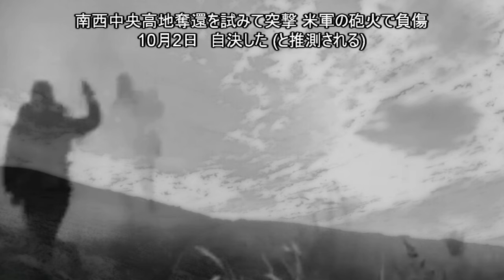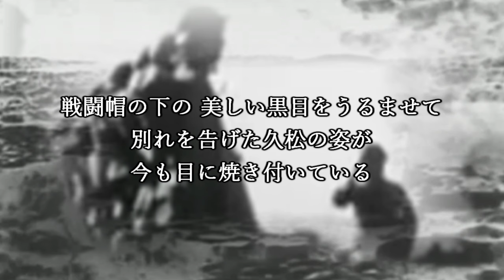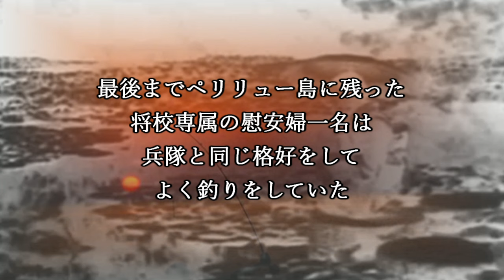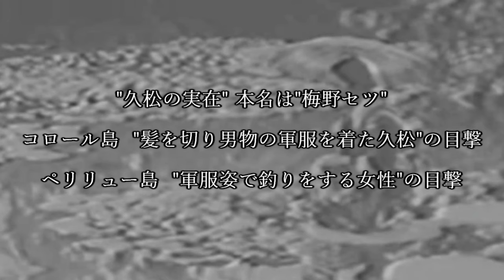ペリリューのジャンヌ・ダルク 機関銃を手にした芸者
ペリリュー島、追いつめられた丘の上。孤立した最後の日本兵は機関銃を撃ちまくり...

参考
Tarawa: The Story of a Battle. Duell Sloan and Pearce. 1944. ISBN 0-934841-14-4.
On to Westward: The Battles of Saipan and Iwo Jima. 1945.
History of Marine Corps Aviation in World War II. 1952.
タラワ: 戦いの物語。 スローンとピアースのデュエル。 1944 年。ISBN 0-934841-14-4。
西へ: サイパンの戦いと硫黄島の戦いへ。 1945年。
第二次世界大戦における海兵隊航空の歴史。 1952年。
秦郁彦『昭和史の秘話を追う』PHP研究所、2012年。ISBN 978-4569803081。
舩坂弘、『ペリリュー島玉砕戦』、光人社、2000年、ISBN 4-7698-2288-X
平塚柾緒『証言記録「生還」―玉砕の島ペリリュー戦記』（学研、2010）197-204頁(平塚柾緒 『証言記録「生還」―玉砕の島ペリリュー戦記』、学研、2010)